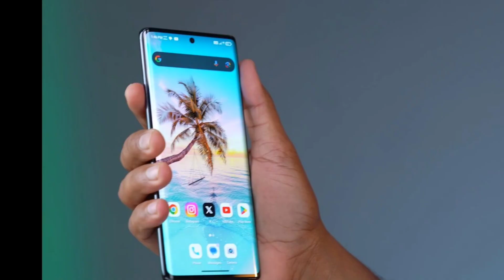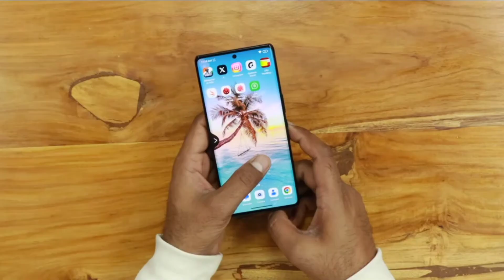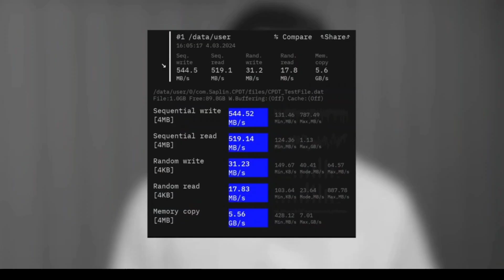Lava Blaze Cruve Full Review | lava blaze cruve 5G | tech temper | Lava blaze cruve unboxing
Lava Blaze Cruve ₹17999 - BUY It !

Credit link-

Promotion-

Download link-

2nd chenel link-

Social link-